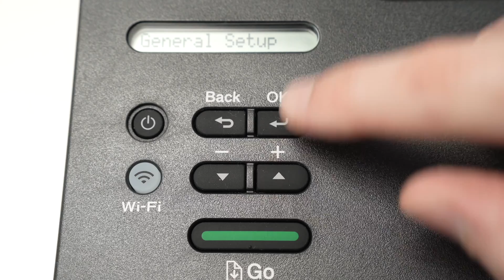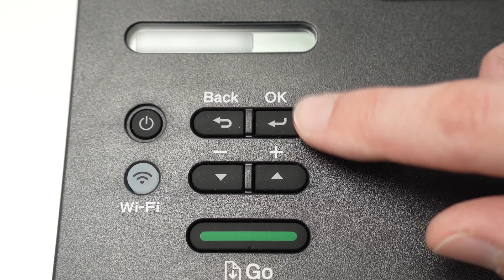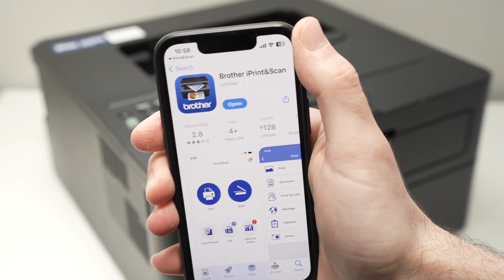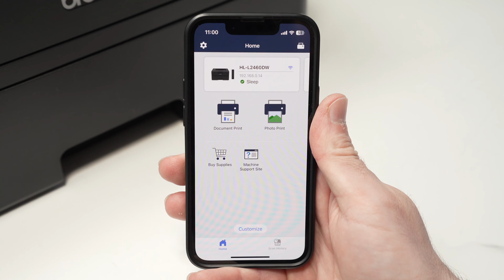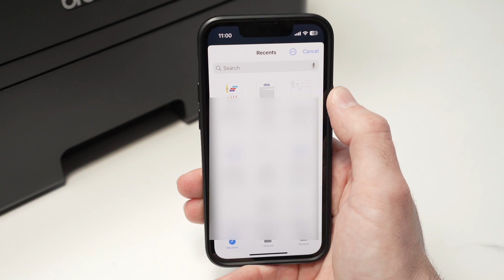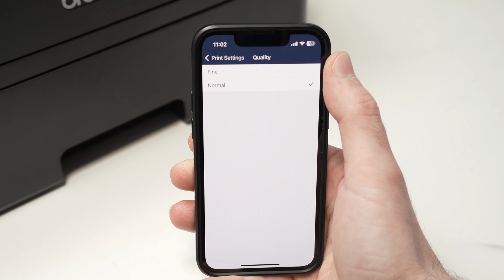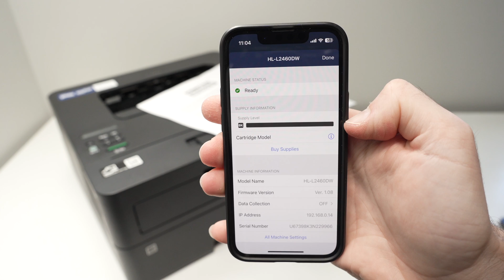How to Wifi Setup iPhone With Brother HL-L2460DW - HL-L2405W Printer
Quick step by step tutorial showing you how to connect your iphone to your HL-L2460DW, HL-L2405W, HL-L2350DW printer using the wifi.

Amazon Links↓↓
➜ Brother HL-L2460DW Laser Printer
➜ Brother Genuine TN830 Toner Cartridge
➜ Amazon Basics Multipurpose Copy Printer Paper
➜ Tinted Self-Seal Envelopes